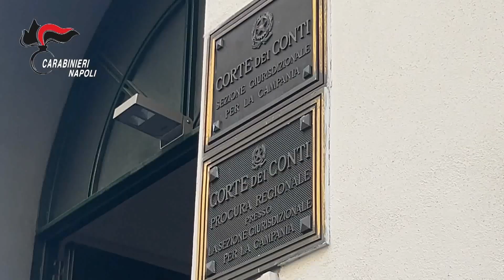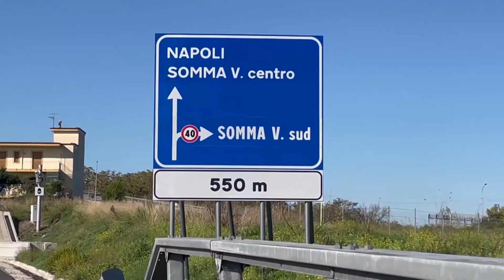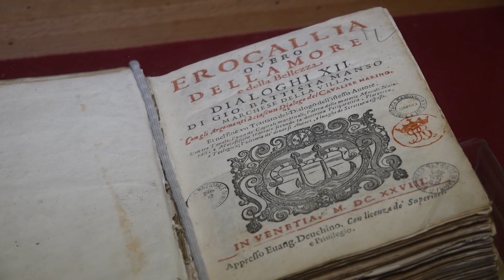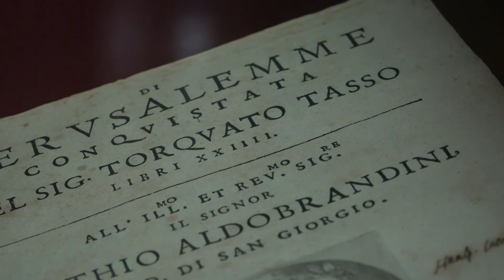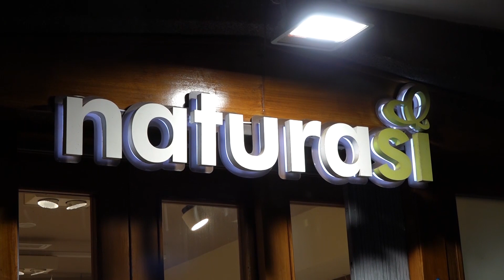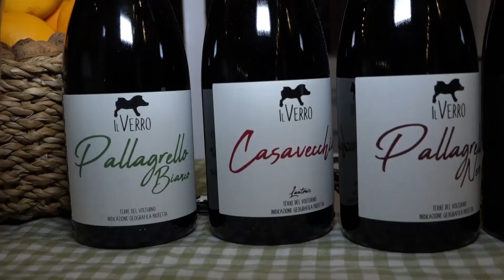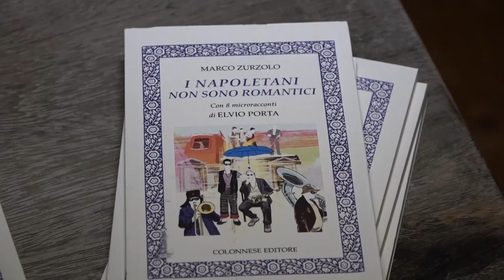TG NAPOLI VILLAGE DEL 101123